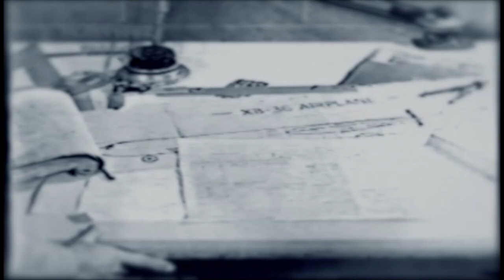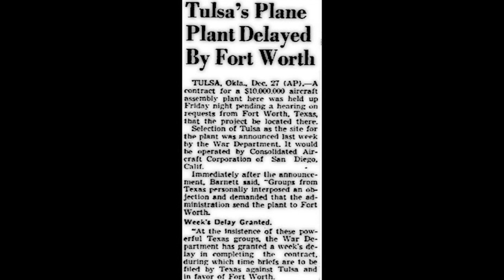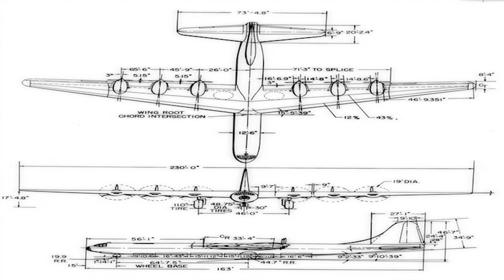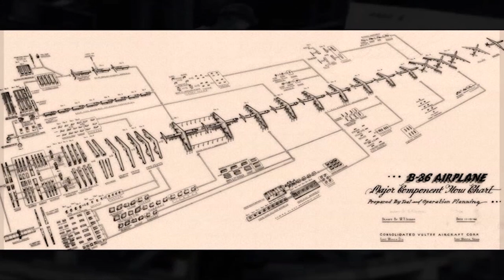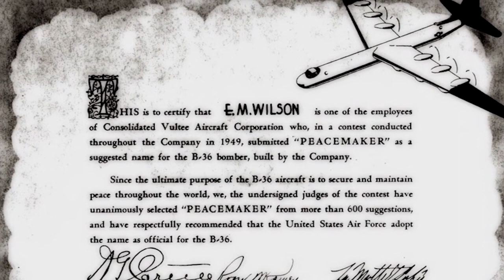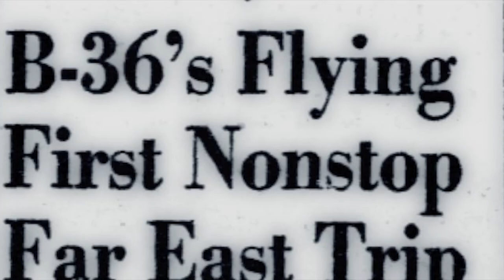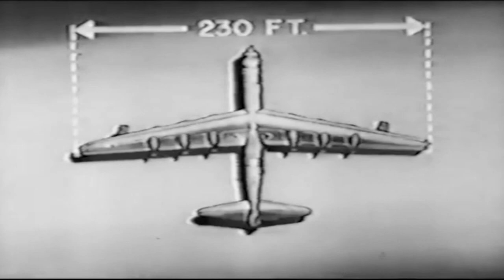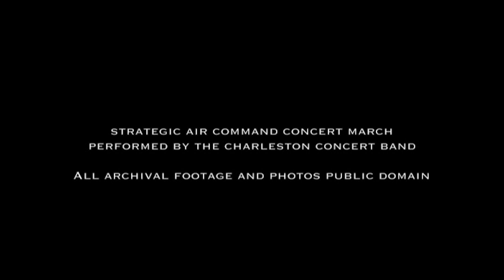The Cold War Mega Plane That Terrified The Soviet Union | Story of the Convair B-36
Discover the incredible history of the Convair B-36, a unique aircraft with a remarkable legacy in American aviation. In the early years of the Cold War, the B-36 faced challenges, survived cancellations, and symbolized the rivalry between the Air Force and Navy. This massive bomber played a pivotal role in shaping the defense landscape.